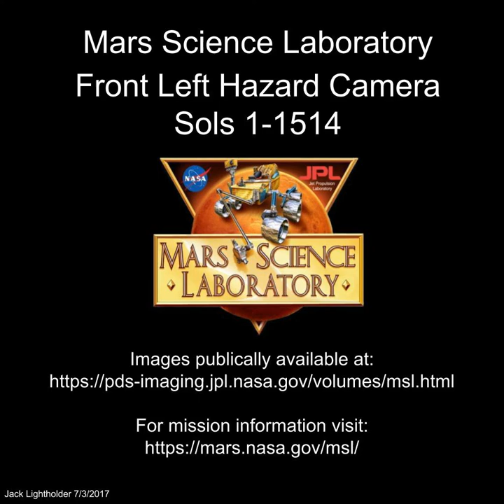Mars Science Laboratory Rover Curiosity - Front Hazard Camera Movie (Sols 1 - 1514)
A movie of the left front hazard camera images from Curiosity on Sols 1-1514.  All image data publicly available at: